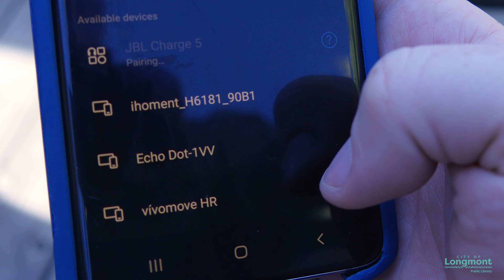Library of Things - Tech and Gadgets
Games, tools, and more are available for residents with an active library card.

Thanks to the "Friends of the Longmont Library" for funding the Library of Things.